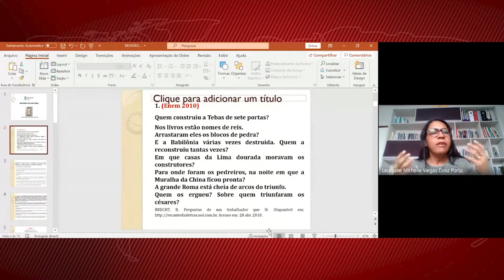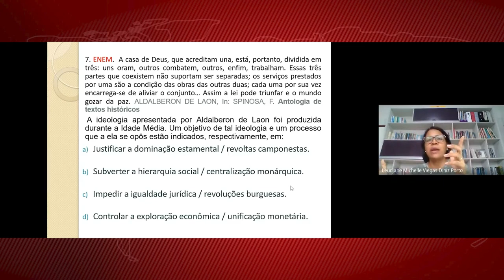IFMA Campus Caxias faz revisão do ENEM